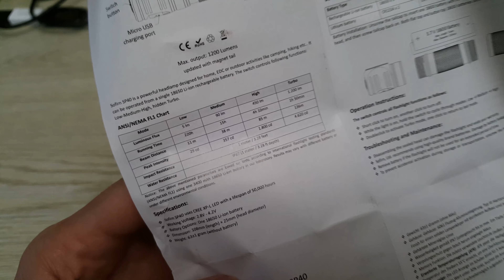Sofin SP40 - 1200 Lumens - Magnetic Headlamp - Best Value 2020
Features of Sofirn SP40
1. 2 in 1: LED Headlight & L-shape Flashlight
2. Magnetic tail as camping tent light, Hanging lamp, Maintenance light...
3. Micro USB charge & Rechargeable
4. Max output up to 1200lm
5. Comes with 2 body tube for 1x 18350 or 1x 18650